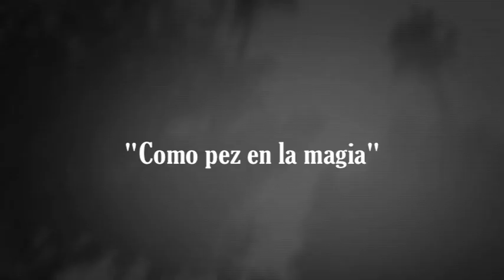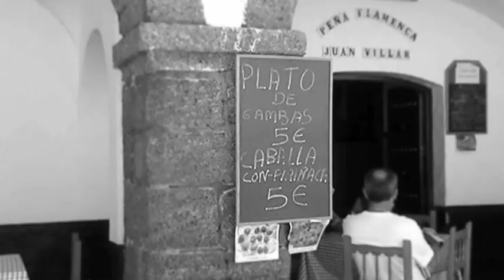Como pez en la magia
Alexku, joven vagabundo soñador se busca la vida cada dia. Hoy viendo a pescadores por Cádiz se imagina tener una pesca fructuosa.